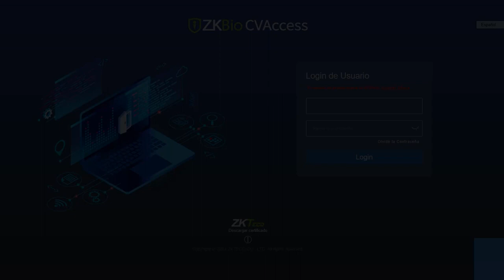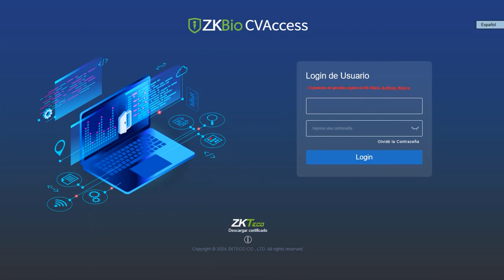Activación en Línea del software ZKBio CVAccess | ZKTeco Colombia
En este video te explicaremos como debes realizar la activación en línea del software ZKBio CVAccess correctamente.

Si lo deseas, puedes unirte a nuestro canal de noticias de WhatsApp 📲 y ser parte de nuestro grupo VIP 💎 que recibe primero nuestras: 📢 Más Noticias Recientes ⭐ Lanzamientos de Productos 📅 Webinars y Certificaciones 🎁 Concursos